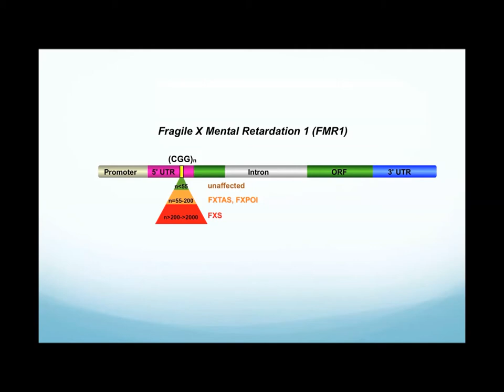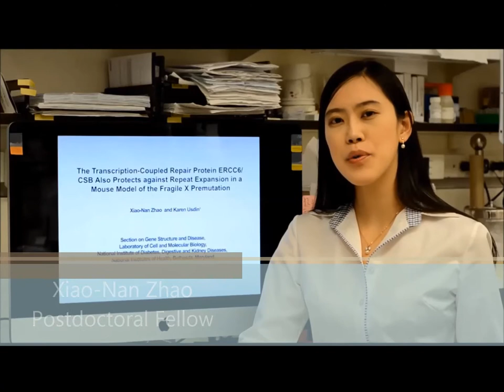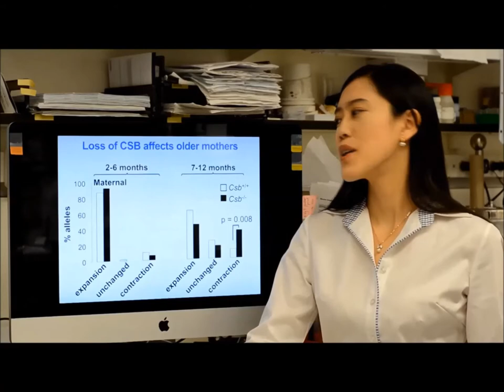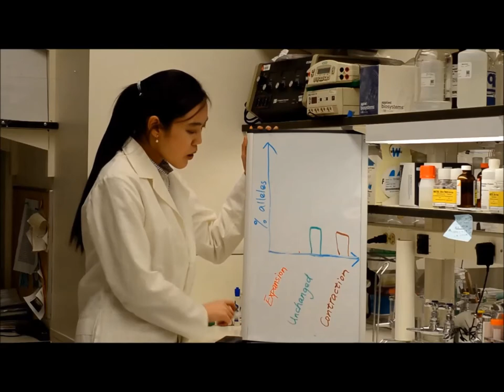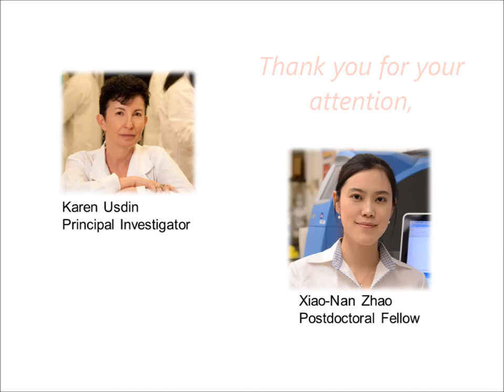Human Mutation - Xiao-Nan Zhao and Karen Usdin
Video Highlight: Authors, Xiao-Nan Zhao and Karen Usdin on their published paper in Human Mutation entitled "The Transcription-Coupled Repair Protein ERCC6/CSB Also Protects Against Repeat Expansion in a Mouse Model of the Fragile X Premutation".